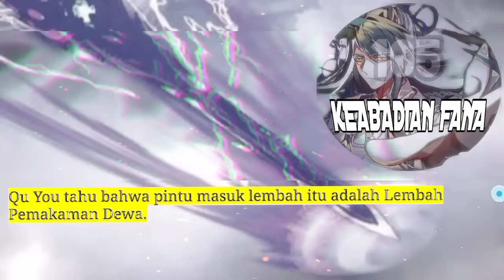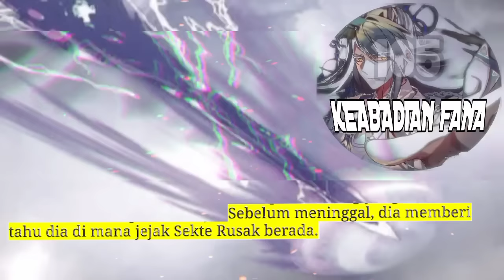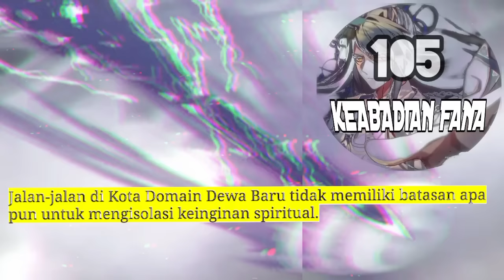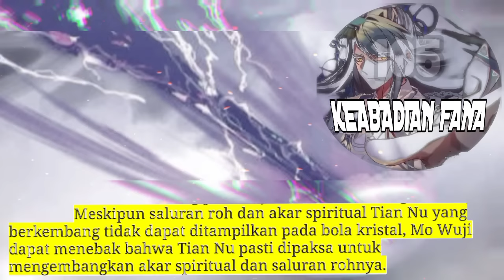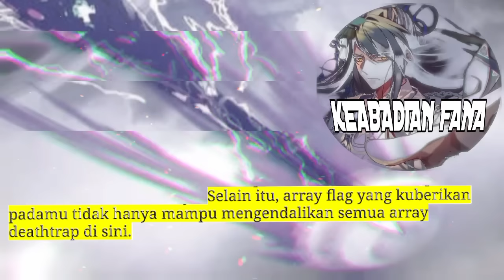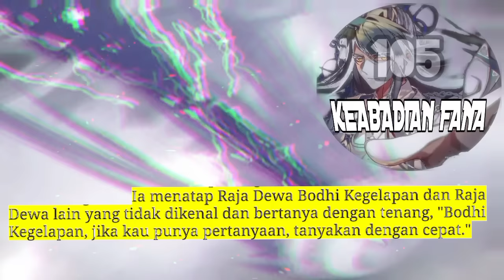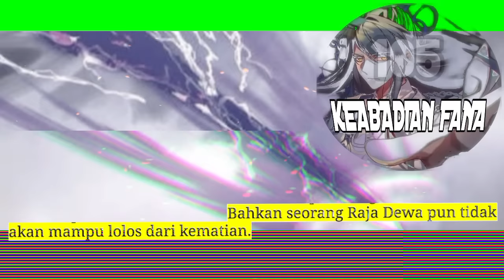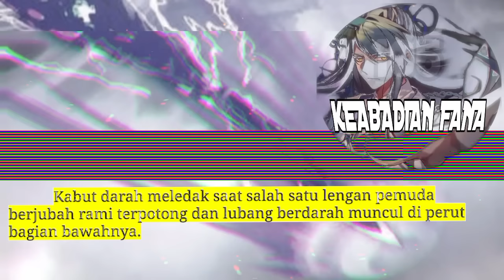Keabadian Fana season 105